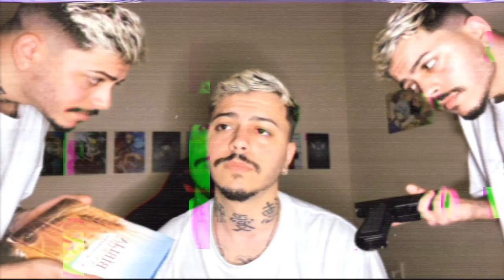Shiso - Revestido (prod. Biggie Diehl)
Artista/compositor: imshiso
Produção musical: bigdaself